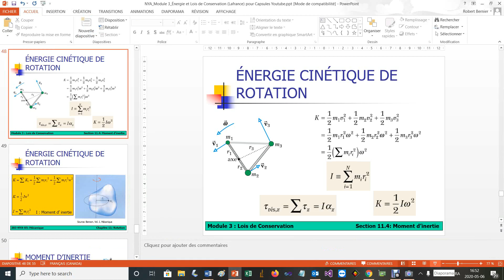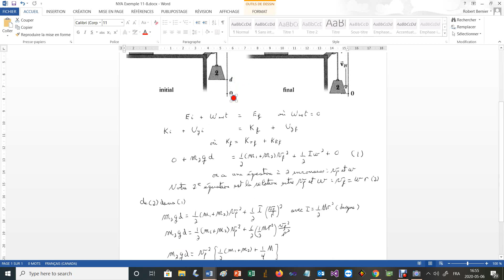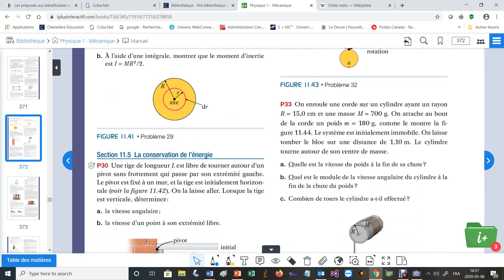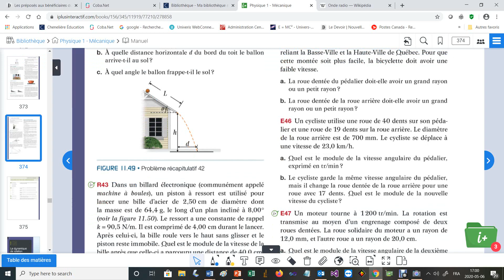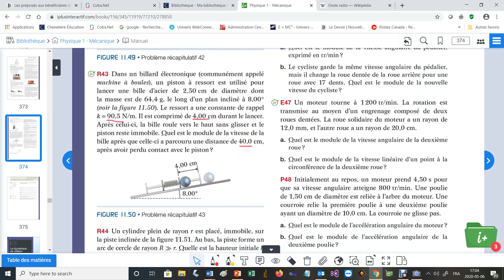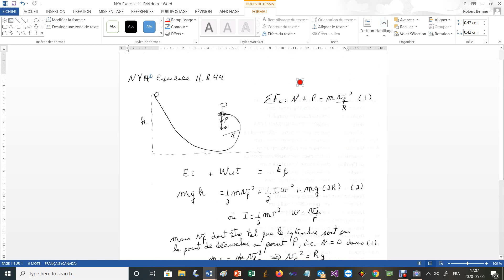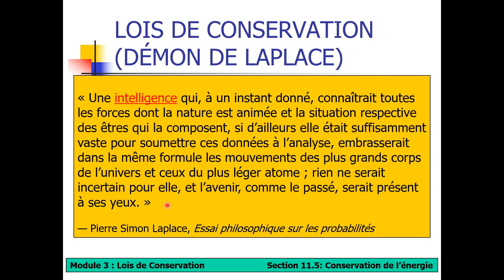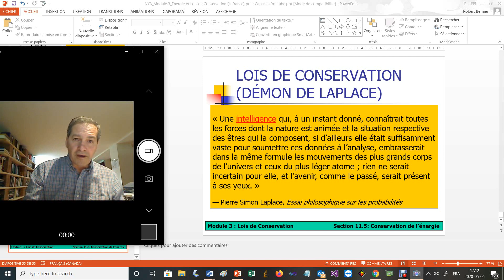NYA Section 11 5